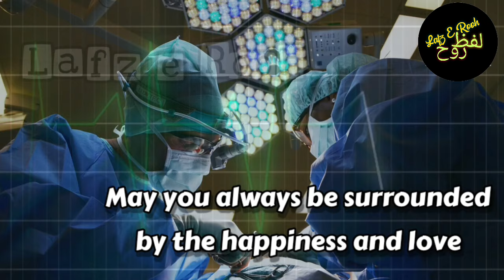Happy Doctor's Day || Doctors Are Real Hero || National Doctor's Day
1 july status
Doctors day wishes
Doctor's day greetings
Doctor's day quotes
Doctors day status video
Doctor's day special status
Happy doctor's day 2023 video
Happy doctors day message
Doctor's status
Doctor video
Thank you doctor message
Thank you doctor status
Doctor thank you message
National doctor's day status 2023
National doctor's day 2022 status
National doctors day poster
National doctor's day theme 2023
National doctors day WhatsApp status
डॉक्टर से
डॉक्टर डे स्टेटस डॉक्टर डे का बेस्ट डॉक्टर डे का स्टेटस 2023
डॉक्टर्स डे स्टेटस 2023
हैप्पी डॉक्टर्स डे
डॉक्टर डे का स्पीच